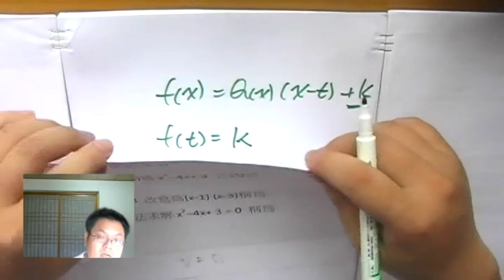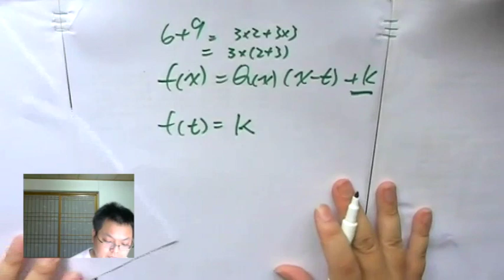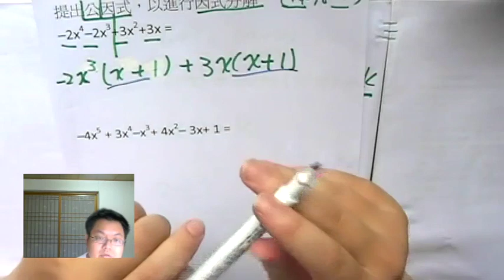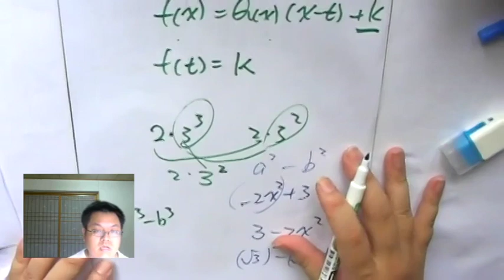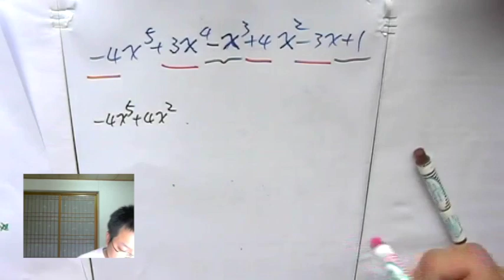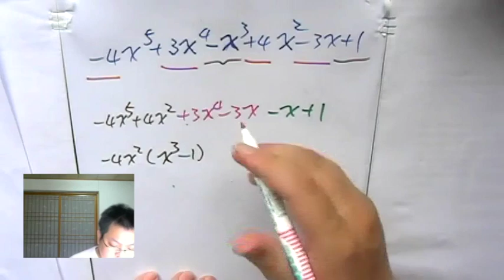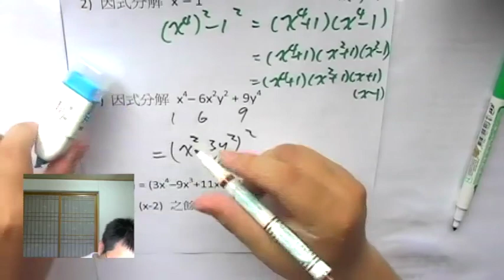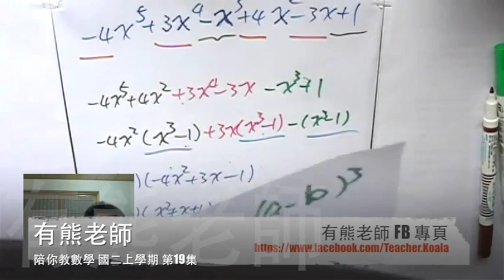【因式分解】有熊老師陪你教數學 國二上第19集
本集：「因式分解 的意義和用途」、「提出公因式 的各種方法」